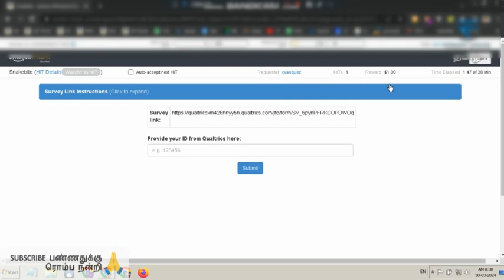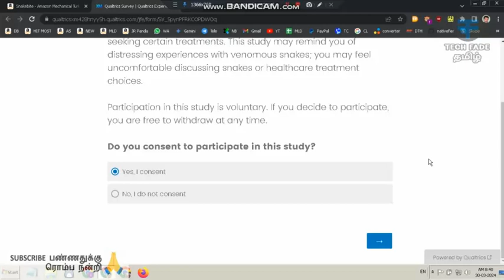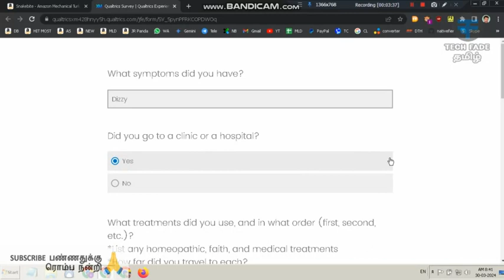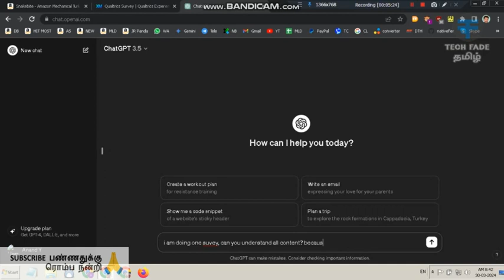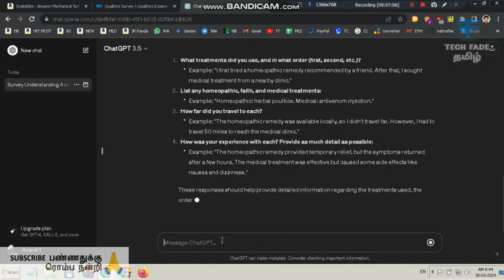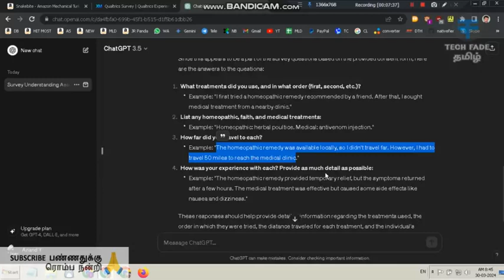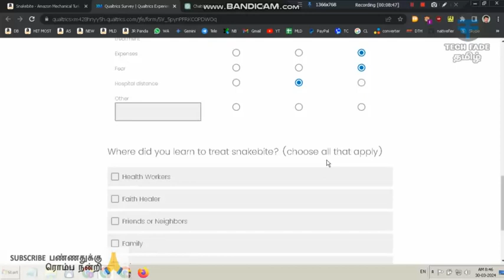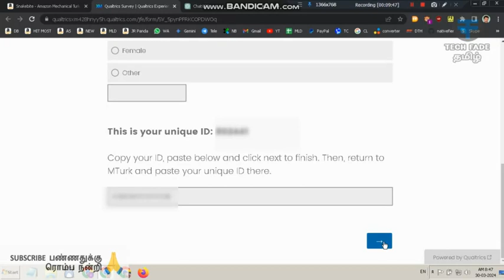Do this Snake Bites Treatment Survey and Make Money $1 Mturk Account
Tech Fade Tamil | Do this Snake Bites Treatment Survey and Make Money $1 Mturk Account | 0NVye_dCMBs